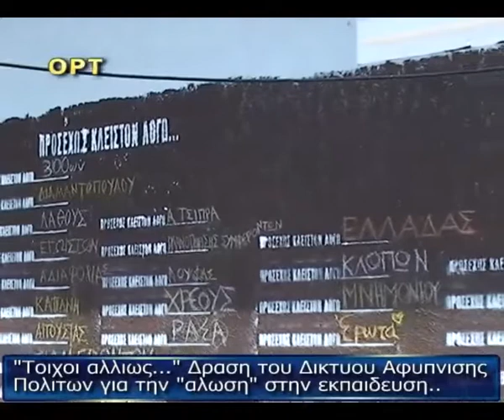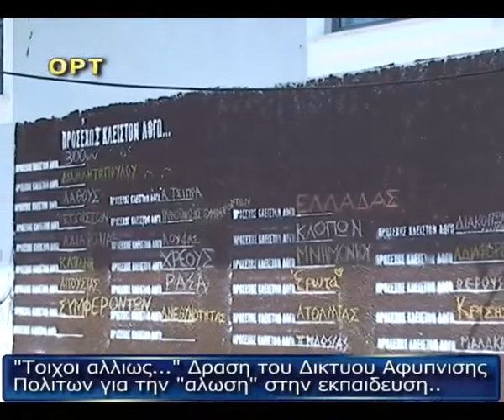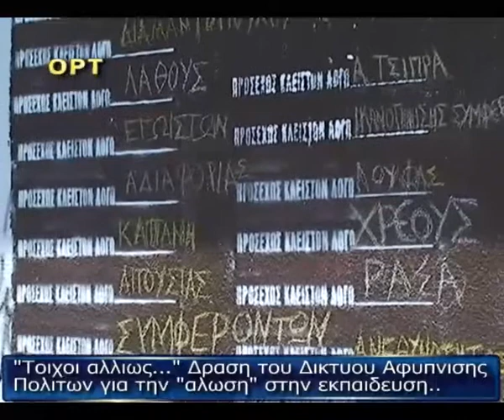"ΤΟΙΧΟΙ ΑΛΛΙΩΣ..." ΑΠΟ ΤΟ ΔΙΚΤΥΟ ΑΦΥΠΝΙΣΗΣ ΠΟΛΙΤΩΝ